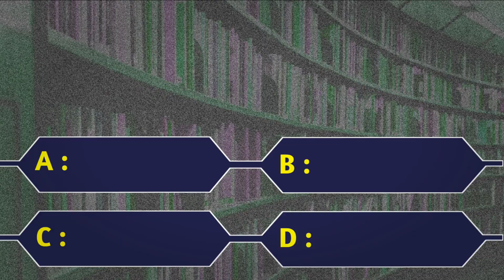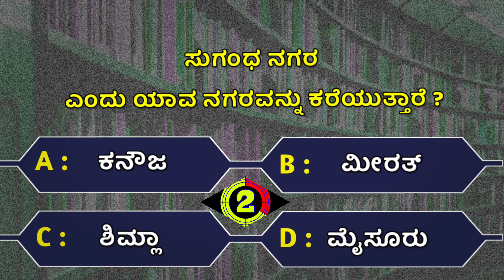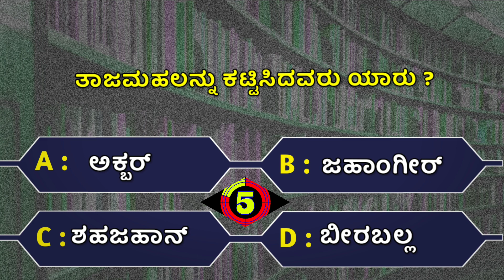GK Kannada Quiz I Are Vegetables Actually Bad For You I vitamin c food I gold river in india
which vegetables have poision,
what ara the Poisonous vegetables That Can Kill You,
Are Vegetables Actually Bad For You?
white gold called as,
what is the evening star,
city of perfume  in india,
gold river in india,
which animal milk can get alchohol,
largest state of india,
biggest state of india,
vitamin c food,
who built the ajmahal,

"ಕರ್ನಾಟಕದಲ್ಲಿ ಕನ್ನಡಿಗನೇ ಸಾರ್ವಭೌಮ"
ನಮಸ್ಕಾರ ಸ್ನೇಹಿತರೇ
 Welcome to "RD Kannada Quiz" Channel
In this video, we have 10 Questions of general knowledge may asked in many government job exams in the past and may comes in future also. These questions are important and interesting for general knowledge purpose for useful for the students and also for all kind people.

For More Interesting General Knowledge Questions please click to below links:
ಸಾಮಾನ್ಯ ಜ್ಞಾನ ರಸಪ್ರಶ್ನೆಗಳು

**ಈ ವೀಡಿಯೊವನ್ನು ಶೈಕ್ಷಣಿಕ ಉದ್ದೇಶಗಳಿಗಾಗಿ ಮಾತ್ರ ಮಾಡಲಾಗಿದೆ. ಯಾವುದೇ ವೈದ್ಯಕೀಯ ವೈದ್ಯರನ್ನು ಸಂಪರ್ಕಿಸದೆ ಈ ಮಾಹಿತಿಯನ್ನು ಬಳಸದಂತೆ ವೀಕ್ಷಕರಿಗೆ ಸೂಚಿಸಲಾಗಿದೆ.

Questions Chapter's
00:00 Intro
00:00 1st Question
00:34 2nd Question
01:08 3rd Question
01:43 4th Question
02:19 5th  Question
02:47 6th Question
03:17 7th Question
03:48 8th Question
04:23 9th Question
05:00 10th Question

Support 🙂